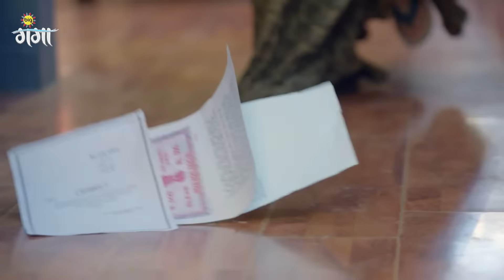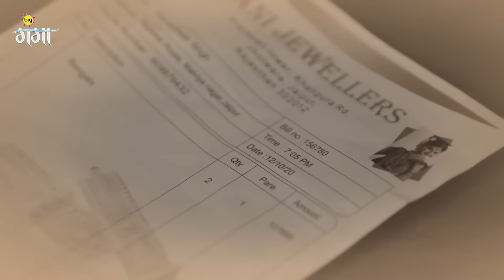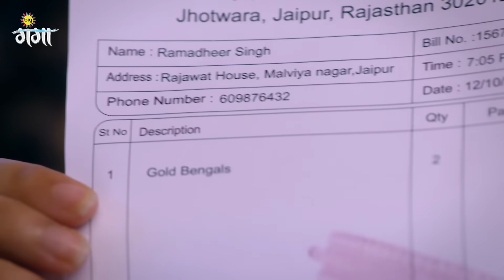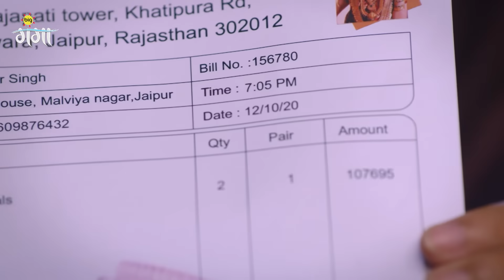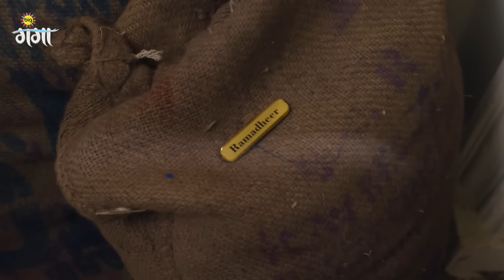Vijay Ramadhir के arrest कर लेला | Apna Time Bhi Aayega | Episode 2 | Zee Ganga